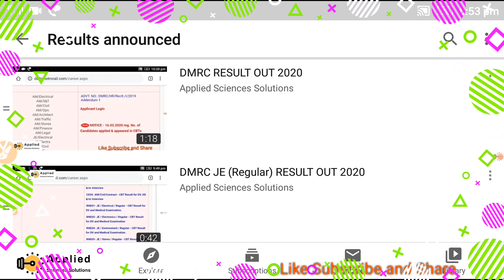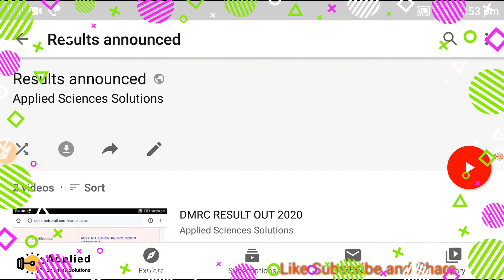DMRC MAINTAINER and Others Results out